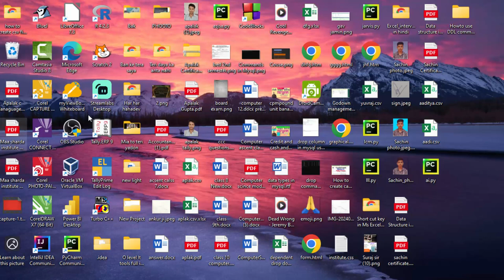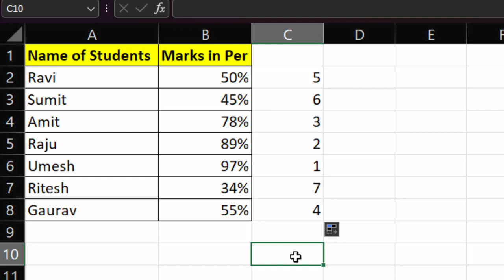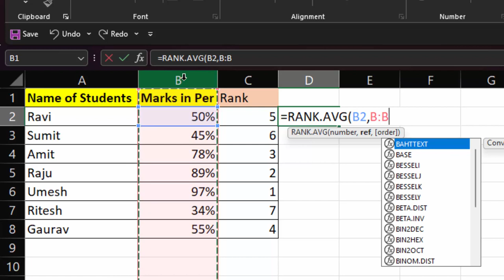How to use rank average function in Microsoft Excel@COMPUTEREXCELSOLUTION